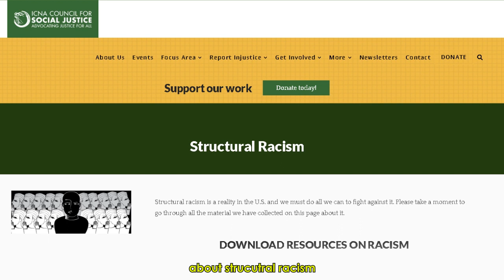Structural Racism and Police Brutality | 2nd Prize Winner | ICNA CSJ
This video was submitted by Diego Rivera Berumen for CSJ's video competition on racial injustice.

To learn more about CSJ's fight against racial injustice, please